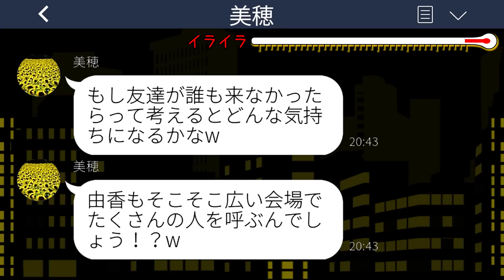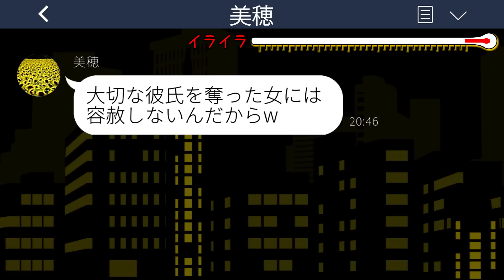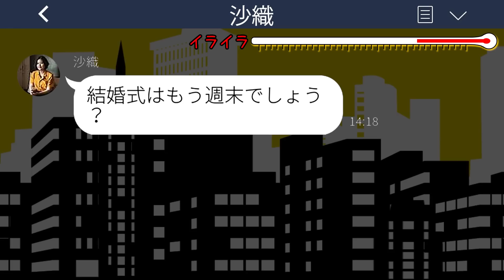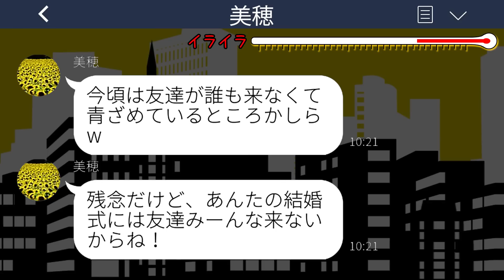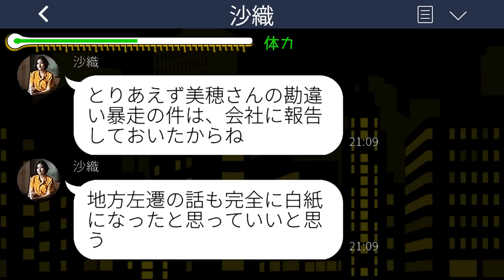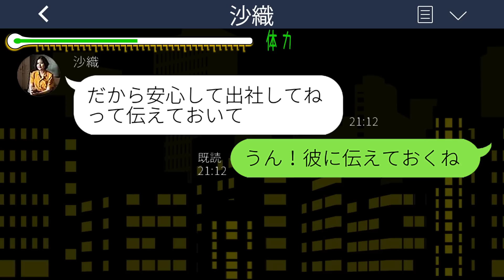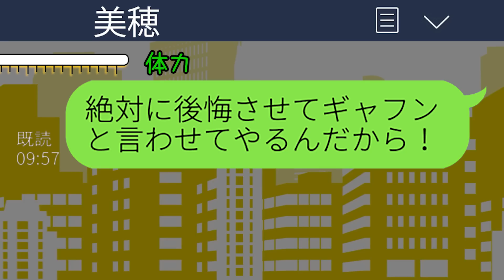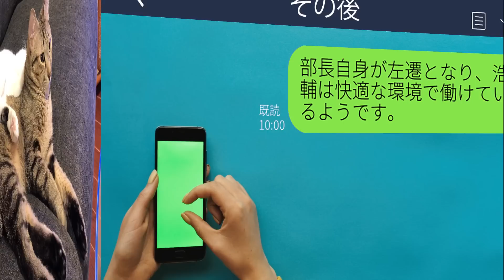【LINE】結婚式当日、新婦の私が式場に行くと親族以外全員欠席。幼馴染「私の彼を奪った罰よw」→勘違い女に私の結婚式場の様子を伝えた時の反応がwww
【LINE】結婚式当日、新婦の私が式場に行くと親族以外全員欠席。幼馴染「私の彼を奪った罰よw」→勘違い女に私の結婚式場の様子を伝えた時の反応がwwwスカッとするライン動画配信中です！

mizutiroさん